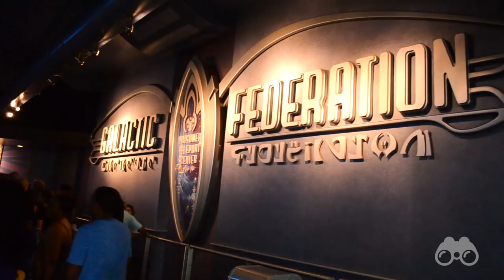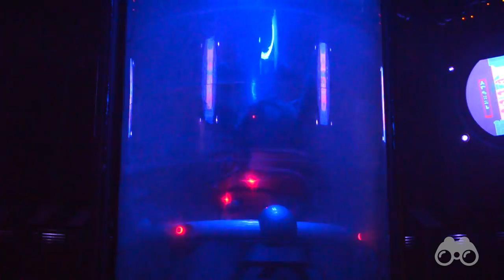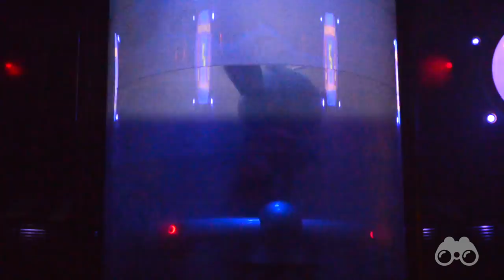Stitch's Great Escape! Magic Kingdom, Walt Disney World, HD Multi-Angle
Take a look at the soon-to-be extinct Magic Kingdom Tomorrowland attraction: Stitch's Great Escape at Walt Disney World. Enjoy the show!